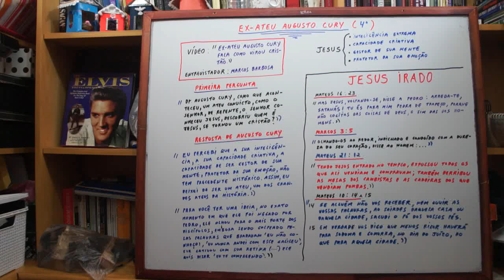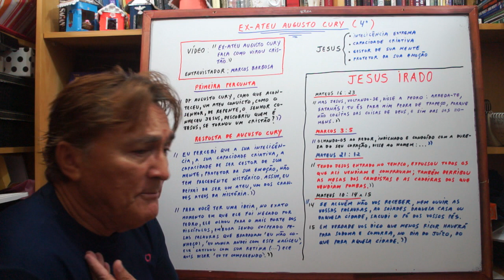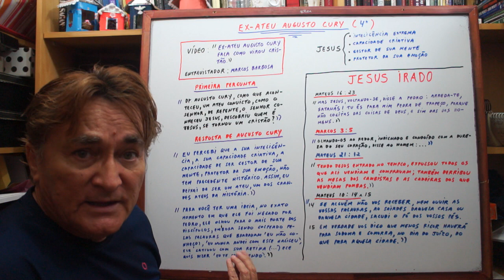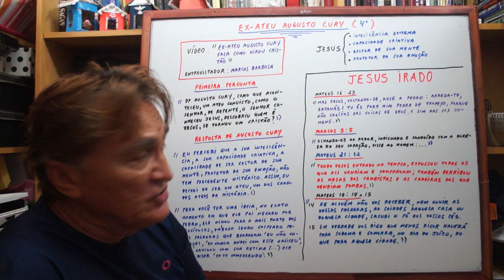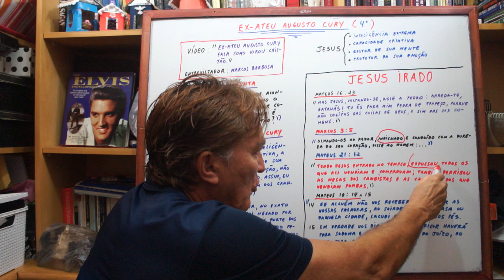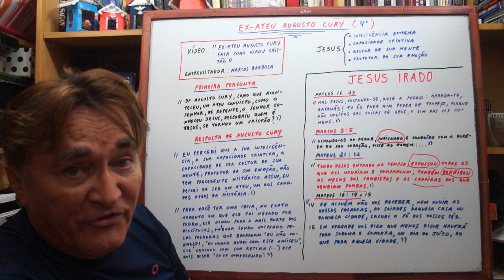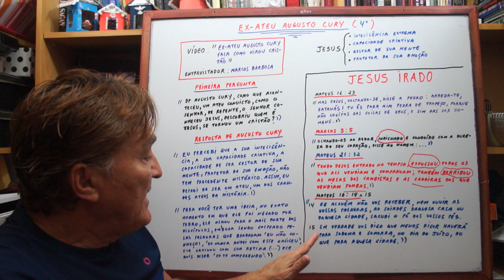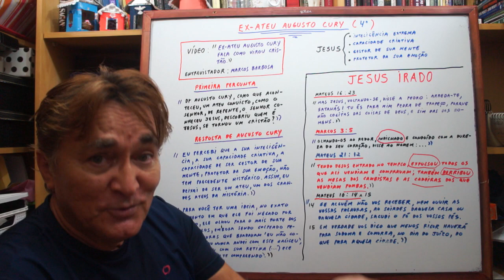EX-ATEU AUGUSTO CURY (4º)